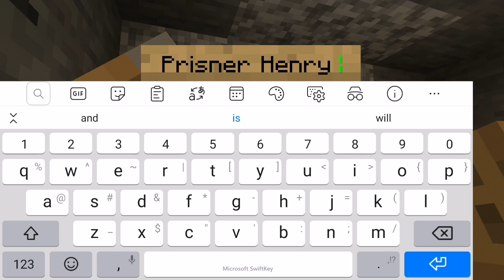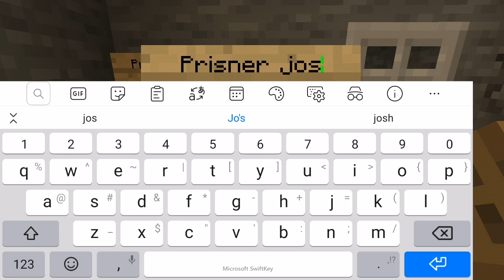Part 3 of minecraft commands